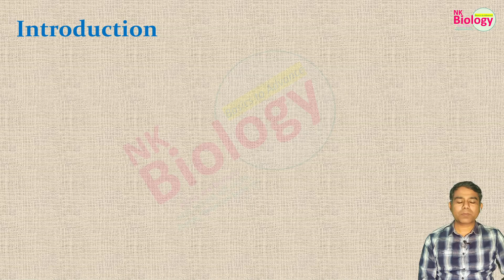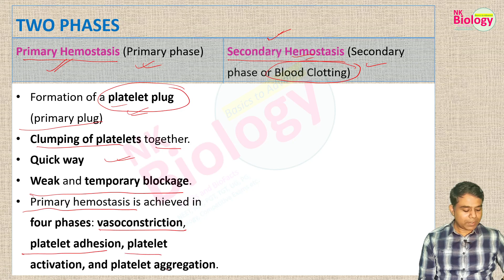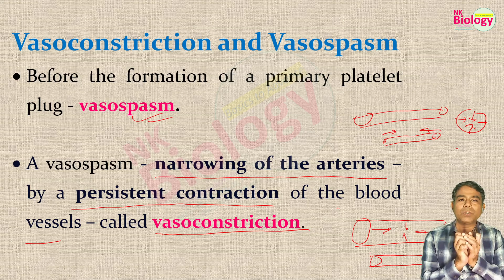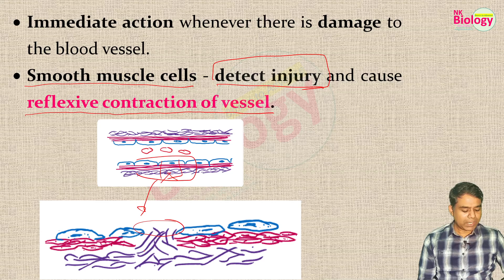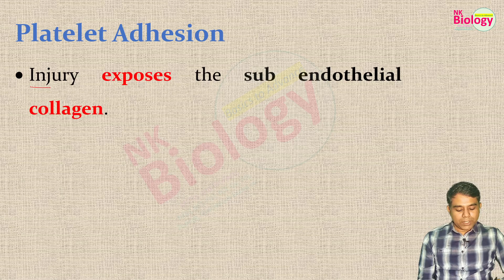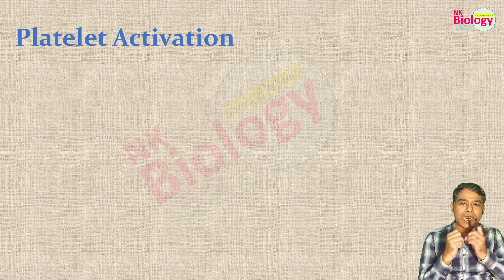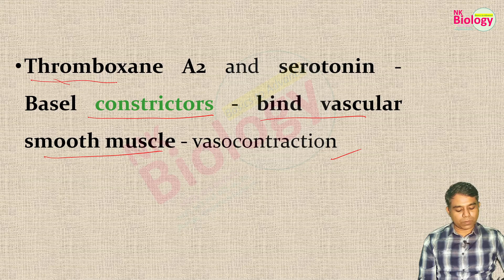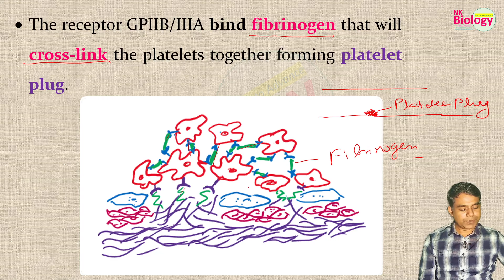Hemostasis Part 1 (Primary Hemostasis) PLATELET PLUG FORMATION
Join Telegram for
ZOOLOGY BIOLOGY NOTES